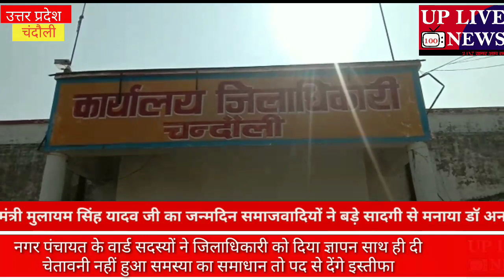नगर पंचायत के वार्ड सदस्यों ने जिलाधिकारी को दिया ज्ञापन साथ ही दी चेतावनी नहीं हुआ समस्या का समाधान